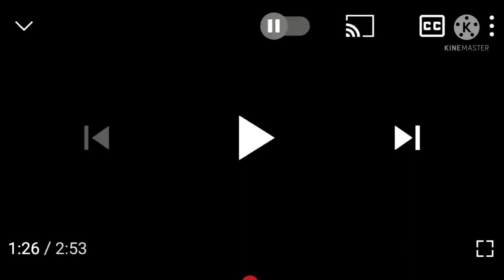Lego Cinema - Lego City - Coast Guard Truck (UK 2008) incomplete